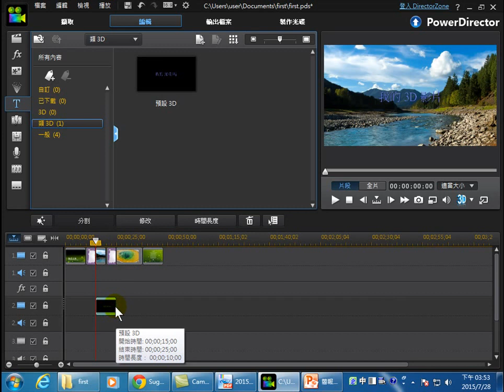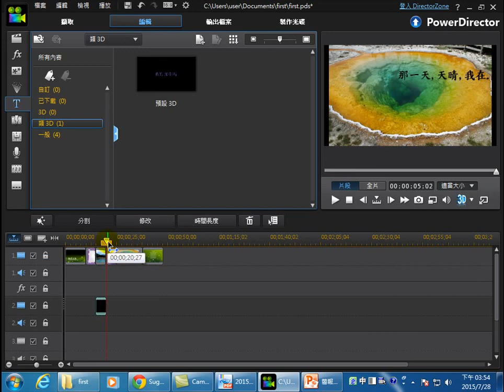37.用威力導演做youtube影片的標題文字製作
建立多媒體宣傳平台:  海報宣傳、電子郵件宣傳的方式，已被影片宣傳的方式取代。使用簡單的幾張圖片、語音與文字結合、幾分鐘內完成一部影片，而且直接上傳到網際網路上。  學習Youtube頻道建立、影音上傳剪輯與經營實務。 1.Youtube概觀及影片下載 2.影音檔案格式、轉檔壓縮與播放程式選擇 3.影片上傳及線上剪輯 4.以數位相片創作電影短片  學習多螢整合，將雲端的影片利用手機的Apps、Facebook、Line等平台共同傳播到各地。